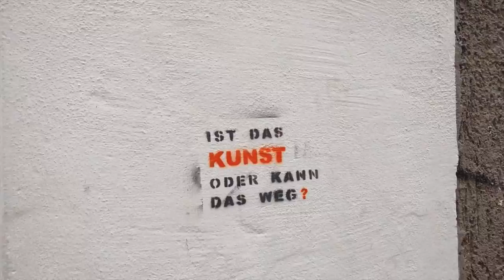A Walk Through Tübingen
A walk through Tübingen, Germany